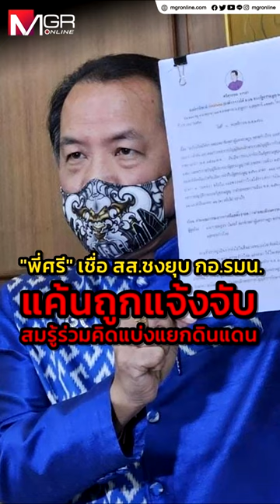"พี่ศรี" เชื่อ สส.ชงยุบ กอ.รมน. แค้นถูกแจ้งจับ สมรู้ร่วมคิดแบ่งแยกดินแดน